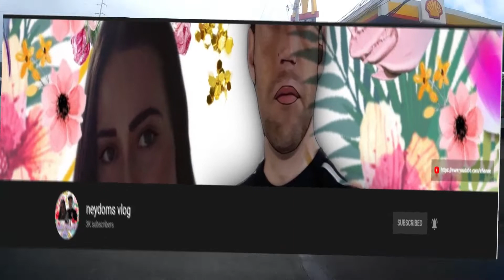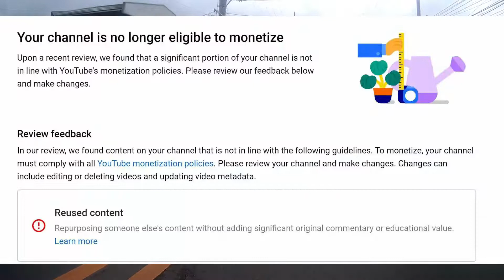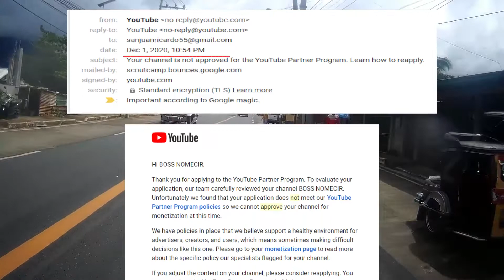2x na nareused content pero hindi sumuko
Kaya go lang ng go at wag bibitaw sa pangarap...